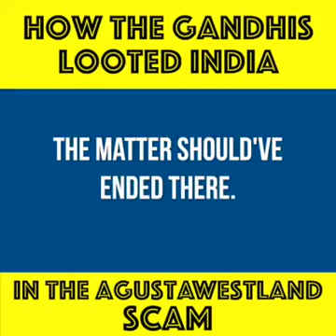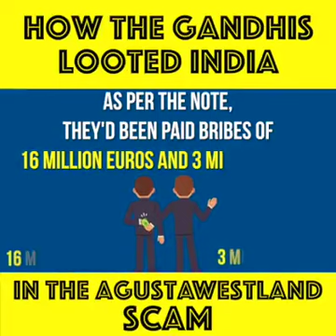14 February 2019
Video from prsarin